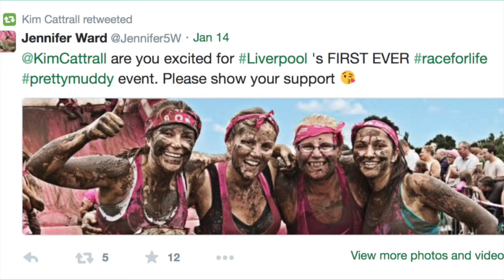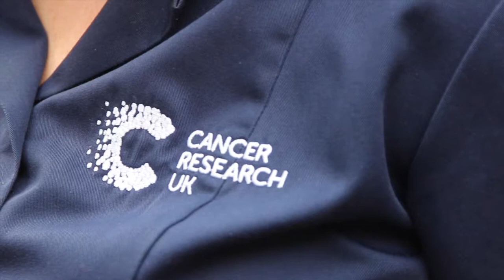Bay TV Liverpool - Cancer Research UK NEW Race For Life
Cancer Research UK have a brand new Race for Life coming to Liverpool this Summer.
Pretty Muddy run will consist of pink obstacle courses